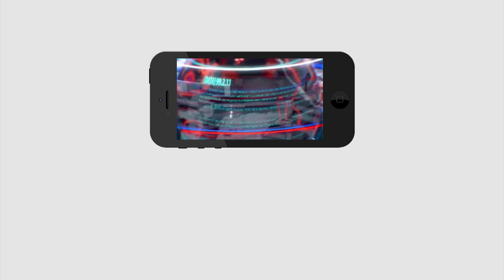TDP will not come again to Power | జగన్ ఉన్నంత కాలం టీడీపీ రాదు ఇది పక్కా..!